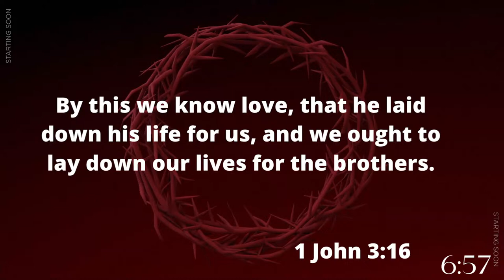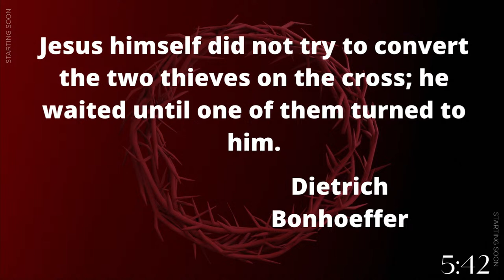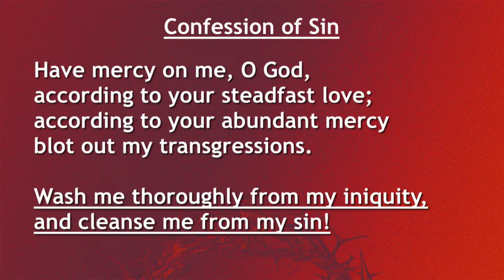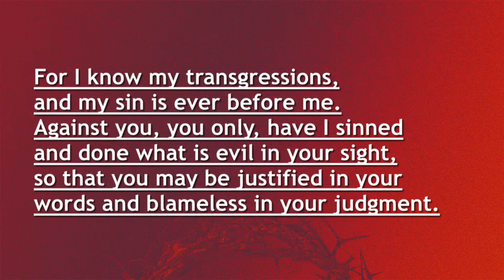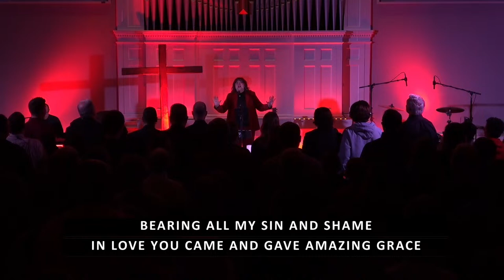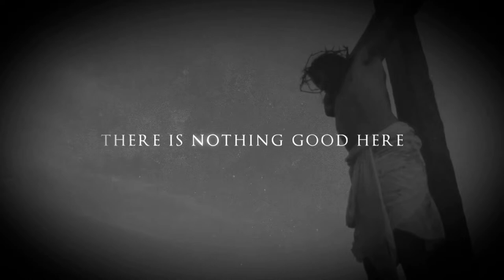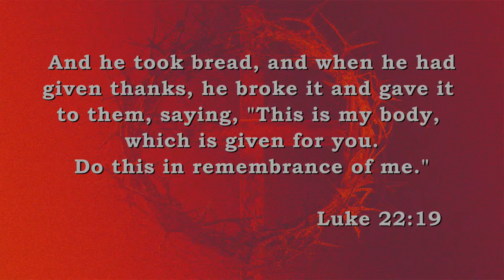MCC Good Friday Service